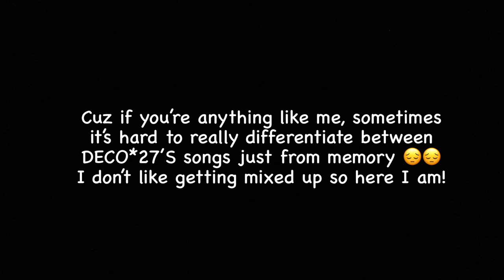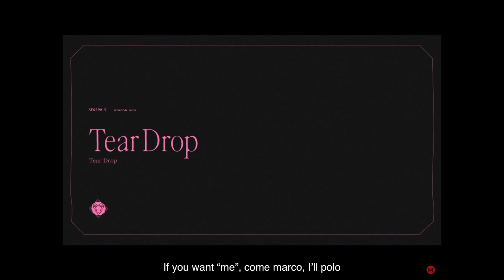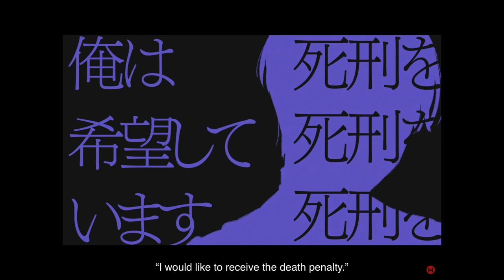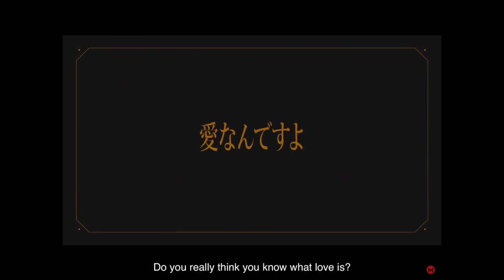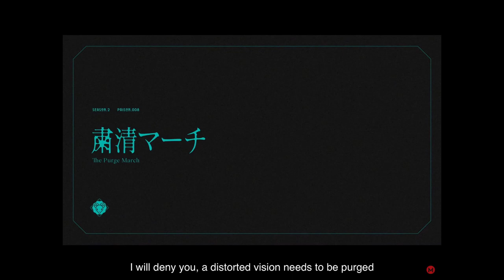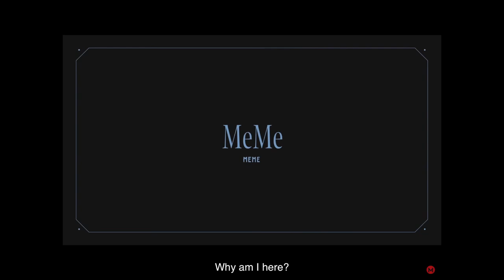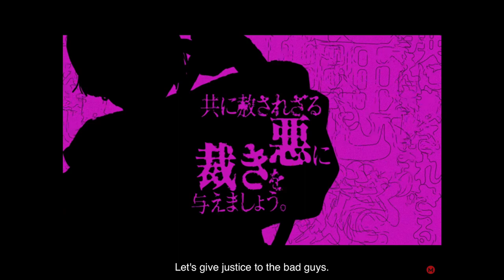MILGRAM Trial Song Trailer Side-by-Side Comparisons [Trials 1-2]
None of this content belongs to me, all I did was edit it together with the hopes that it aids a fellow MILGRAMMER in their theorizing and judgment making (however little).

Songs by DECO*27 & Rockwell

I’ll be posting my thoughts on some of my fav prisoner’s songs here just in case someone wants to add on or anything. I do love every song revealed btw, I’m just more passionate about the ones that my favs are singing tho, sorry!

Yuno:

Her new song seems to have toned down on the cutesy factor in comparison to her first song, likely reflecting her change of attitude in that she’s decided to stop putting up a facade and “embrace” her apathy in way. Lyrics further imply compensated dating but I gotta hear the full song and see the MV in order to see if the abortion theory still holds up.

I read a theory earlier today about how maybe it was more so Yuno was cheating on someone while doing compensated dating and like it made sense, but who’d she kill then? The abortion theory makes more sense in that regards (since people still believe abortion is a murder)

No doubt a bop song tho just like Umbilical and I’m looking forward to hearing the full thing in September after Haruka’s MV gets released.

She also gets to cover “Vampire” so YAY LETS GOOOO!! Of course she was gonna get Vampire as her cover tho, cuz come on, the innuendos just SCREAM Yuno, who is the closest prisoner you’re gonna get for that type of song

Mu:

New song is catchy just like her first one. I’m predicting it’ll be on loop once it comes out months, months later just like “After Pain” was. It’s a shame she’s literally singing about how her murder wasn’t her fault tho, she’s just setting herself up for a guilty vote.

It does make me sad tho. Before this, After Pain felt like a song that really spoke to those who were bullied. To those who desperately wanted to escape or needed help, the song spoke for them. It felt important, powerful. But now that Mu’s character is getting more revealed, it just doesn’t have that same hit anymore. That same “pain” I guess. Cuz now I can’t see her murder as something she did after being pushed to the brink and feel sympathetic about it, since now it looks more pre-mediated, as if she’d specifically planned to kill that girl if she didn’t get what she wanted from her instead of it just being in the moment. Feels bad to support her and then see that. Still a good song but it feels less powerful now.

Anyways, while I don’t like Mu so much anymore, I’m hype for her new song. She always happens to get the catchy ones and MAN do they get stuck in my head for a while. Might binge After Pain while I wait 🙈🙈

Kazui:

DEFINITELY DIFFERENT!! This one’s more swing compared to his power ballad the first time around (which is literally still struggling to hit 1M views). I like it, balances out “half” which is calming and relaxing, while this song is pretty upbeat and fun to listen to I’d say. He’d defo fit in with Cat’s Whisker from Paradox live tho, considering this new one’s called “Cat” and his type of voice.

You might as well slap me tho when I said I don’t think Kazui cheated cuz mans literally sings a lyric about cheating bruh 😭😭😭 can’t believe my fav DILF would betray me like this

In the meantime while I wait I might as well loop “half” just so it hits 1M and we get an Es cover of it finally. Kazui rights! (Kinda)

Amane:

Another cute song…? I was expecting hardcore metal lolol. Tho I guess that fits into the horror of being indoctrinated into a cult. Doesn’t help that it’s called “Purge March” either. I like how catchy it is just like “Magic” and I’m anticipating the horror of her murder to be shown so childishly like in her first MV.

One of my favorite parts of the “Magic” MV was them casually showing the methods of torture used against her, treating it like it was normally. Can’t wait to see what they do with Purge March since the lyrics literally talk about strangulation. Maybe they’ll be more blunt about it this time around? Still voting her innocent tho. Guilty didn’t work.

Usually I don’t expect to like Amane’s songs but they grow on me. This one probs will too and I’ll probs put it on loop when it eventually comes out half a year later. Yay!

Kotoko:

Anyways her new song sounds like really similar to her first one? Not that it’s a bad thing cuz they both sound good, but it’s something to point out. Could be a hint. The instrumental for the new one tickles me so good tho. Aimi’s voice is slaying as always, so I’ll just fangirl about that 🥰🥰

It all hints that Kotoko kills as a vigilante because she feels that it’s her purpose. Without vigilantism, she has nothing apparently. Must be why she wanted to be Es’s ally so bad :P

Both songs are catchy but imma have to wait a LONG LONG LONG time for her MV and song to come out 💀💀😭😭 cuz she’s the last prisoner I gotta wait the longest to hear the full thing. But it’s okay 😢 I’ll just listen to HARROW while I wait I guess 😭😭